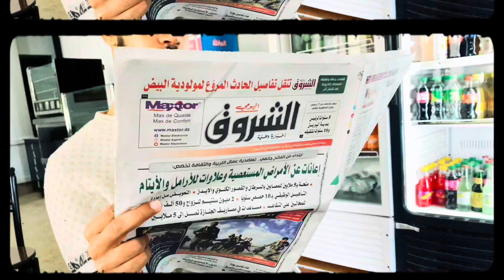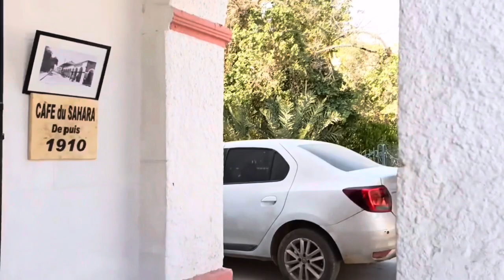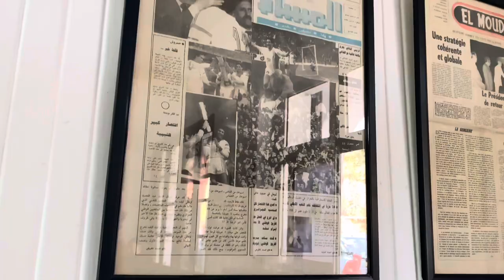Wake up short movie(speak up event) - Behind the scenes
"Wake up” short movie teamart

Idea and scenario: Sana khadraoui
Dp and edited by : Mortadha seid
Voice over: Riad ben guessom / Sabrina djefafla
Script: Yousra bouraoui

Casting:
Kamel rouahna
Ahmed youcef
Seddik anes femmam
Riad ben guessom
Houhou rodaina
Sabrina djefafla
Yousra baraoui
Redouane yahiaoui
Hind sahia
Fares benharoune
Safa hanafi
Abderrahmane djelloul
Sana khadraoui
Produced by ​⁠​⁠​⁠ @EssClub07

Special thanks to:
Arabesque coffee shop
Café du sahara (OFLA)

All shots by iphone.